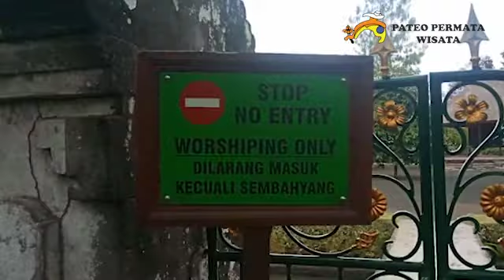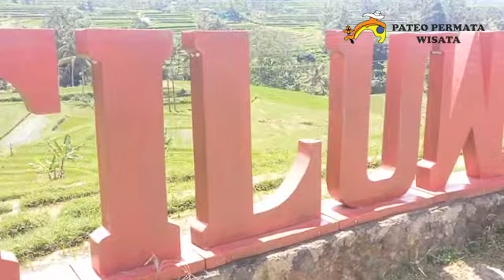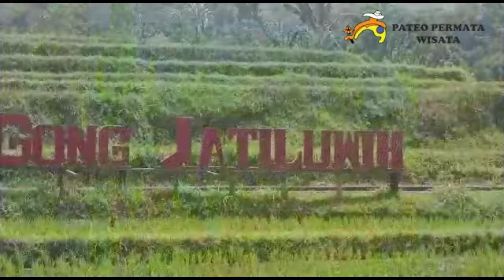ONE DAY TRIP AMAZING BALI - PATEO PERMATA TOUR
One day trip AMAZING BALI
Merupakan trip liburan satu hari berwisata ke beberapa tempat ikonik terkenal di Bali. Untuk teman-teman semua yang masih belum bisa berlibur ke Bali, mungkin video ini dapat sedikit mengobati kerinduan liburan di Bali.

Perjalanan wisata diawali dari penjemputan tamu di hotel, kemudian dilanjutkan menuju lokasi pertama yaitu Pura Taman Ayun yang berada di Kecamatan Mengwi. Pura Taman Ayun merupakan Pura Paibon Raja Mengwi yang difungsikan untuk memuja roh leluhur dari raja-raja. Terdapat bangunan unik berupa meru-meru untuk persembahyangan kepada para-Dewa bagi masyarakat kerajaan Mengwi. Setelah mengunjungi Pura Taman Ayun, perjalanan dilanjutkan menuju Jati Luwih.

Jati Luwih merupakan salah satu tempat yang disahkan menjadi World Heritage oleh UNESCO karena system pengairan yang dikenal dengan nama sistem Subak. Salah satu ciri khas dari Jati Luwih yaitu suhu yang sejuk dengan pemandangan landscape yang indah. Selakenjutnya perjalanan dilanjutkan menuju ke obyek wisata Tanah Lot.

Tanah Lot yaitu salah satu pura di tepi pantai yang sangat terkenal akan pemandangan sunsetnya. Di sini kita akan menikmati pemandangan sunset sambal bersantai melihat keindahan pura dan suara ombak. Selain itu di Tanah Lot juga terdapat ular suci yang terkenal dari jaman dahulu.
Perjalanan pun berakhir. Tamu diantar Kembali ke penginapan.

Serta bantuan dukungan LIKEnya. THANK YOU.